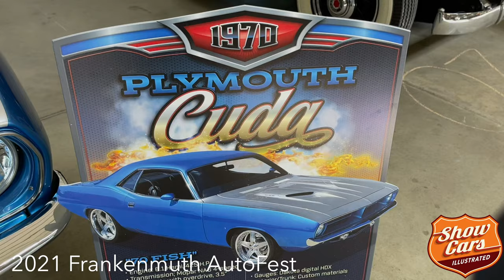1970 Plymouth Cuda at 2021 Frankenmuth Auto Fest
Seen at the 2021 Frankenmuth Auto Fest is this Mopar Surf Blue Pearl and Bright Silver Metallic 1970 Plymouth Cuda - or HemiCuda - out of Saginaw, Michigan. Sporting a 6.1 HEMI is a 6.1-liter V8 naturally-aspirated gasoline engine achieving 425 horsepower and 420 lb. -ft. of torque. This vehicle, with many additional notables was built by Brian Doxsie and his specialists at Great Lakes Muscle Cars in Macomb, MI.
HISTORY:Some people mistakenly think ‘Cuda is just a nickname for the Plymouth Barracuda, like how Chevrolet and Chevy are interchangeable. While the cars are related, like how a Mustang and a Shelby GT500 are, Plymouth launched the ‘Cuda as the more performance-oriented version of the Barracuda back in 1969. Barracudas had been around for years before that, but as the muscle car wars heated up, it was time to really push the envelope with the 'Cuda.